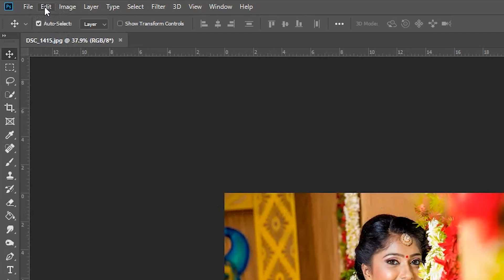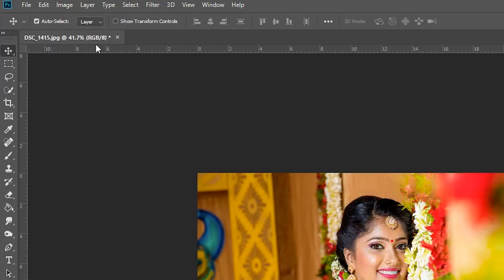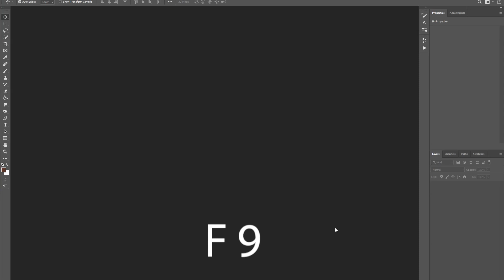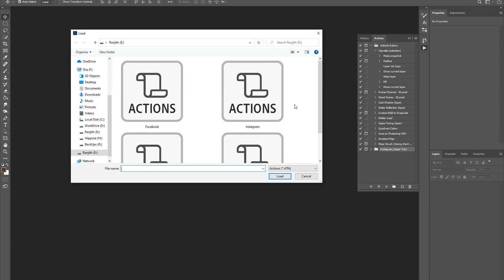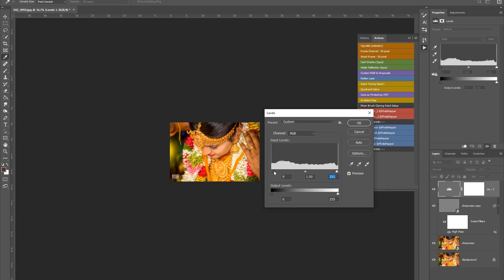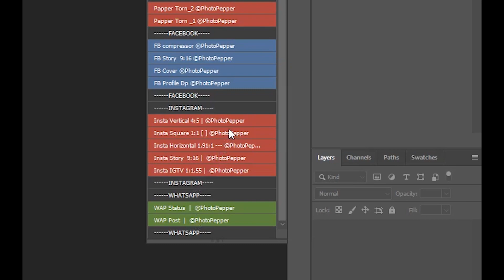High quality photo upload facebook | Tamil | How to upload high quality pictures on facebook 2020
facebook high quality photo upload | how to upload high quality pictures on facebook 2020 | best resolution for facebook photos | Free Photoshop actions | Tamil | how to upload high quality pictures on facebook 2020 tamil  |quality picture instagram hacks| instagram high quality picture hacks Tamil |